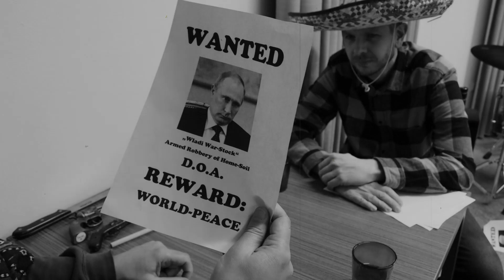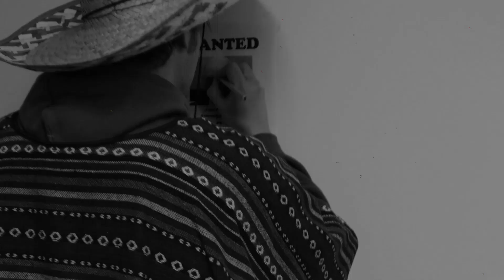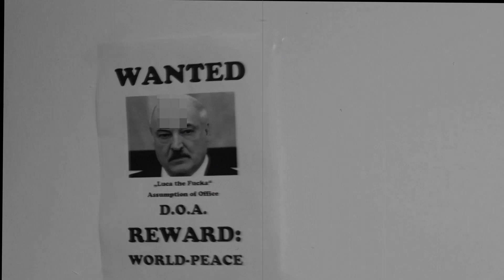Tobias Biedert - Hass a la Hitla Baby - Ein Song gegen Hass und Despoten, die ihn propagieren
Video zum dem gerade veröffentlichten Song zum Thema Hass von Tobias Biedert. Leider gerade wieder sehr aktuelles Thema. Im Video richten wir uns gegen alle Despoten, die Hass schüren und ihn zum Erhalt ihrer eigenen Macht benutzen und bestärken. Albernes Video zu einem ernsten Thema, aber wir denken die Botschaft kommt rüber und ein bisschen Aufmunterung kann in diesen Zeiten sicher auch nicht schaden. Haltet die Ohren steif und bleibt sauber. Wir sehen uns!
Ganz großer Dank gilt Hauke Lackner fürs editieren des Videos!!!
Song von Tobias Biedert. Eingespielt von Tobias Biedert (Gesang und Gitarren) und Marc Schamp (Schlagzeug und Percussion)
Song produziert von Marc Schamp
Video produziert von Hauke Lackner
Haukes Kanal:
Checkt seine Audio und Video-Produktionen! Sehr fähiger Mann! :)